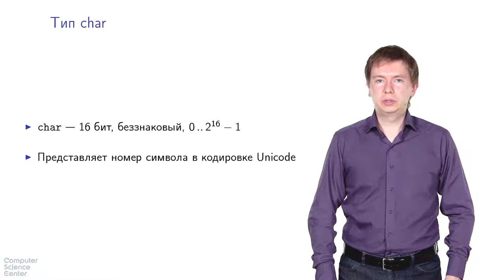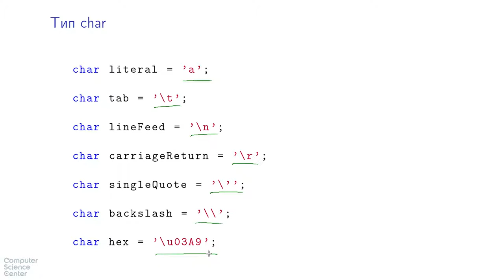Базовый курс Java - #16 урок. Тип char